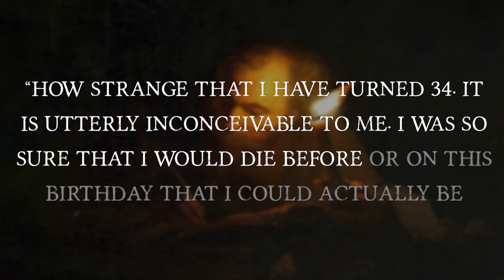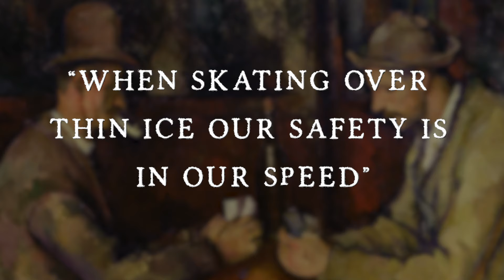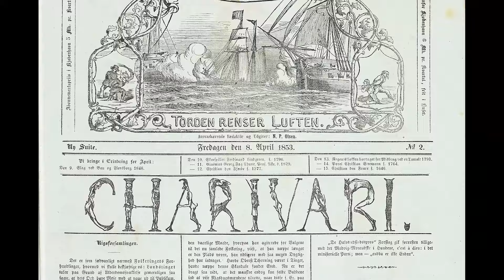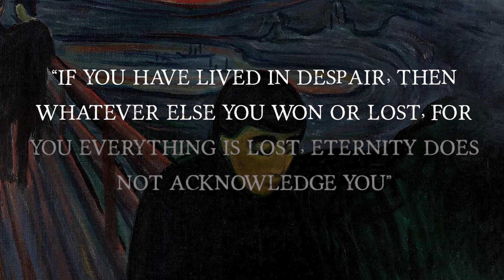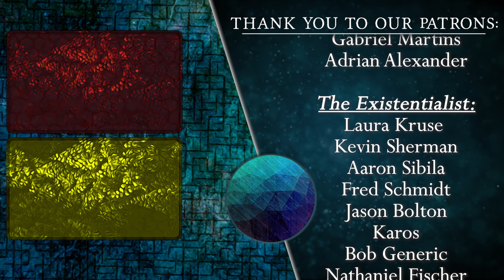Soren Kierkegaard — The Father of Existentialism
In this episode, we do a deep dive into the Father of Existentialism Soren Kierkegaard getting an overview of his big ideas, the stages of his work (the "Authorships") and his life and see why he is beloved by many as one of the greatest philosophers ever.

In this episode we look at the three phases of Kierkegaard's work: the First Authorship (and its masterpieces Either/Or and Fear and Trembling), the Second Authorship (including Kierkegaard's third masterpiece Sickness Unto Death) and the final year of his life where he took the gloves off and directly attacked the church. We also look at the "long foreground" to Kierkegaard's work — the curse on his family and his broken engagement to Regine Olsen.

Kierkegaard was one of the most prodigious philosophers. In 1843 he published three books in a single day (one of which Fear and Trembling is commonly placed in the canon of great philosophy). In the space of three years he published sixteen books. These books were written using various pseudonyms with many different stylistic devices. This was all part of Kierkegaard's style of "Indirect Communication". Like Socrates he didn't want to give answers he wanted to awaken the quest for individuality in his readers.

Kierkegaard was part of the select group of Christian Existentialism (his most famous peer being Russian novelist Fyodor Dostoevsky). Like Nietzsche he hated the Church. His form of Christianity was about the self-making quest of Faith. This self is forged out of the dizzying Anxiety of choosing. This choice of faith can only be made by the individual and this is why Soren Kierkegaard spent his career trying to call people away from the "levelling" of Modernity which was turning everyone into "The Crowd" and away from the Church which kept its congregation like children. He was calling them to the "highest passion" of faith. He was calling them to forge their own selves and not give into the inauthenticity of Despair. In this introduction to Kierkegaard we take a brief look at the most compelling reasons why Kierkegaard is relevant today.
📚 Further Reading:

- McDonald, William, "Søren Kierkegaard", _The Stanford Encyclopedia of Philosophy_ (Winter 2017 Edition), Edward N. Zalta (ed.), Available
- McDonald, William, _Søren Kierkegaard (1813—1855)_, _Internet encyclopedia of philosophy_. (more in-depth than the Stanford one. Highly recommend)
- Søren Kierkegaard: A Biography by Joakim Graff
- Either/Or by Søren Kierkegaard
- Fear and Trembling by Søren Kierkegaard
- Sickness Unto Death by Søren Kierkegaard

🎵 Media Used:
2.  There’s Probably No Time — Chris Zabriskie

⌛ Timestamps:
0:00 Introduction
2:42 The Life of Kierkegaard
5:38 The First Authorship
6:08 First Authorship - Aesthetical Stage
7:36 First Authorship - Ethical Stage
9:55 First Authorship - Religious Stage
13:50 Second Authorship
18:21 Kierkegaard's Final Stage